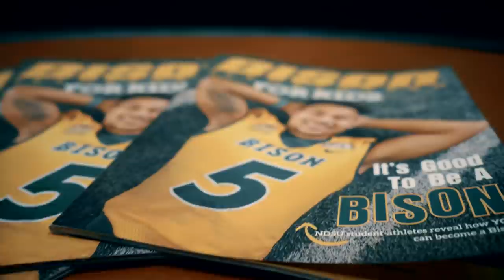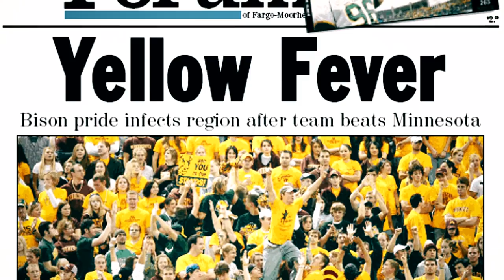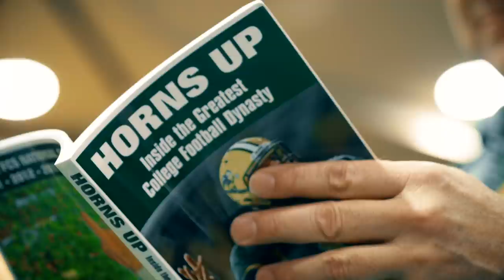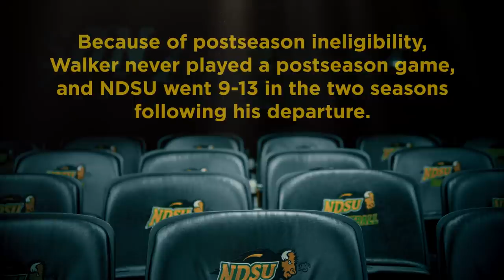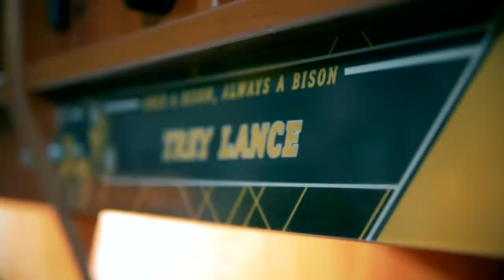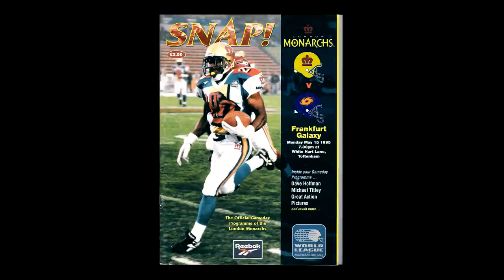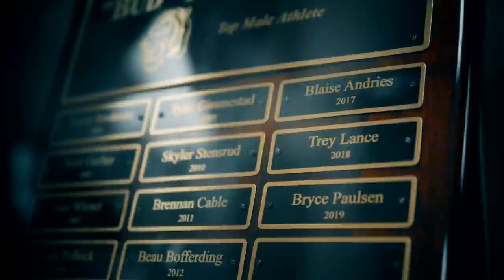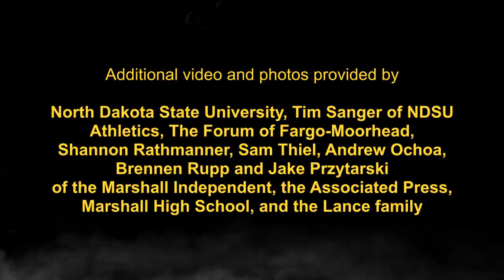NDSQBU: The Emergence of Trey Lance in an Unlikely College Football Dynasty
When Trey Lance becomes one of the early picks of the 2021 NFL draft, it will be further affirmation of North Dakota State’s status as the greatest FCS college football dynasty.

Much of the success surrounds Bison quarterbacks, with Lance expected to be the school’s second top-10 selection in the last six drafts.

The Analyst and Stats Perform tells his, and North Dakota State's, story in “NDSQBU: The Emergence of Trey Lance in an Unlikely College Football Dynasty” - the initial episode of its new docuseries that focuses on Division I FCS.